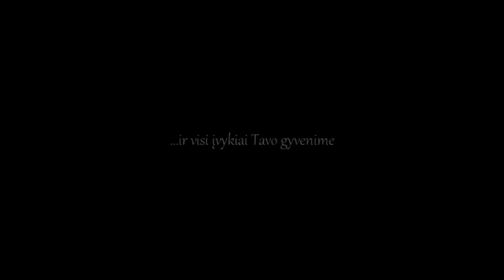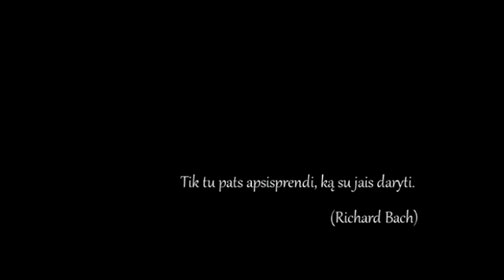Irma ir Vaidas - Buti kartu...